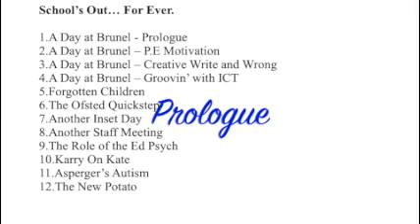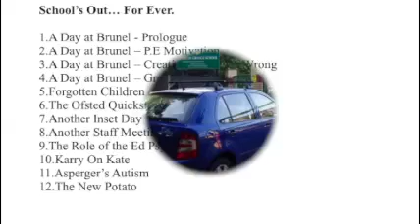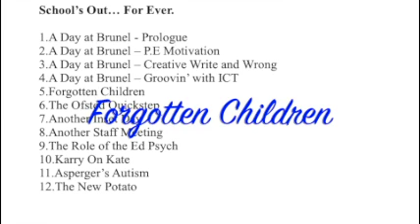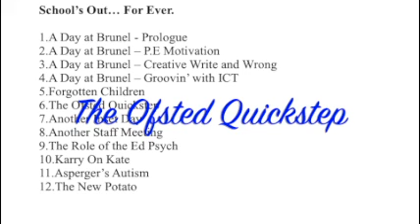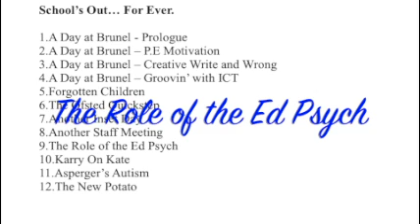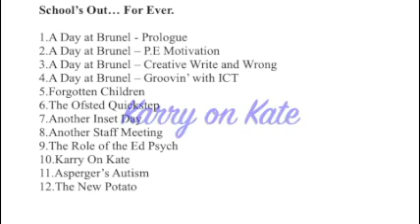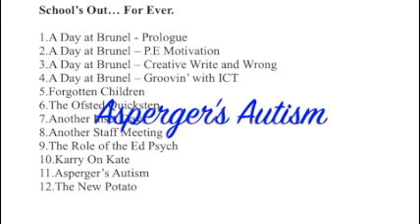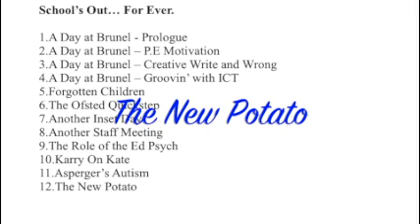School's Out... For Ever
A collection of poems I wrote during staff meetings / 'inset lectures', which I later turned into songs... or backed with music. I still remember how boring and patronising the lectures were. Writing out (virtually word for word) the spiel we were made to listen to was the only way I could keep myself sane... and awake!